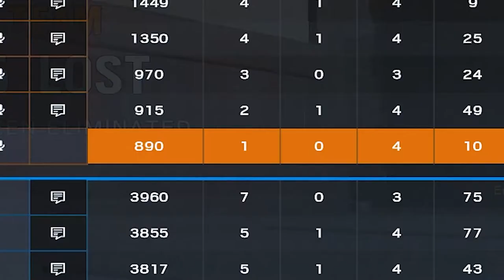NEW SEASON: OPERATION NEON DAWN - Rainbow Six Siege | Reed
Die neue Season OPERATION NEON DAWN ist nun live und ich habe paar Runden reingedippt - neuer Operator: Aruni und überarbeitete Map: Skyscraper.

OUTRO 🎶
Croc - RalphReal